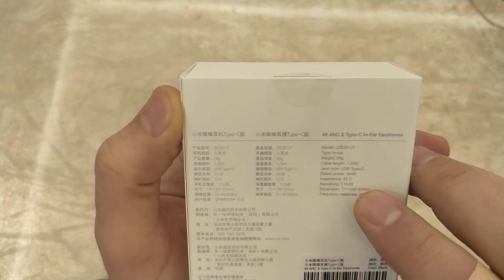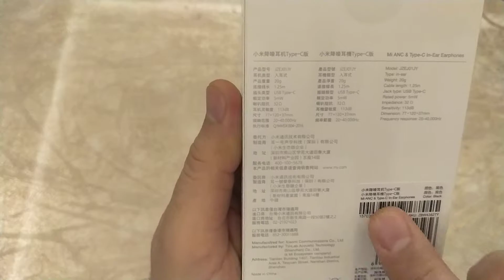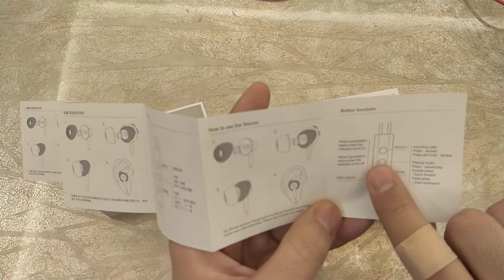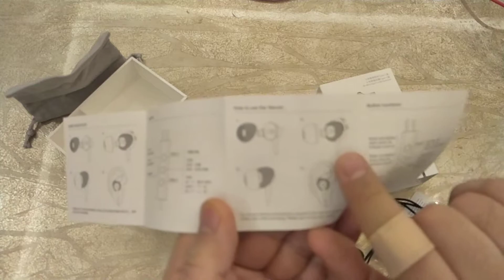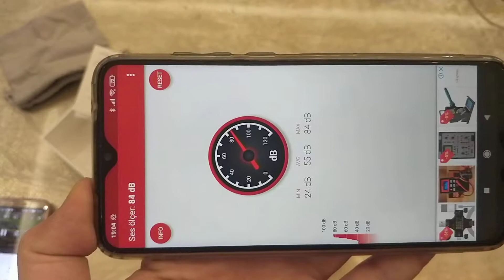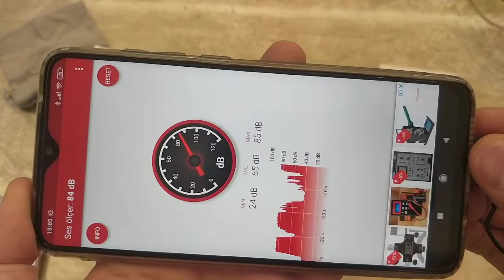Xiaomi Mi ANC Type-C Earphones Kablolu Kulakiçi Kulaklık JZEJ01JY inceleme (unboxing)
Türkiye' de ilk! Xiaomi Mi ANC Type-C Earphones Kablolu Kulakiçi Kulaklık JZEJ01JY ürününe ve tüm telefon aksesuarları ihtiyacınızı ww.telefonaksesuari.com.tr sitemizden güvenle satın alabilirsiniz.